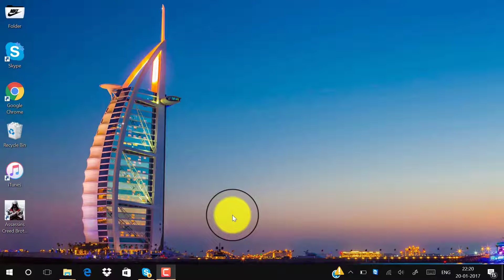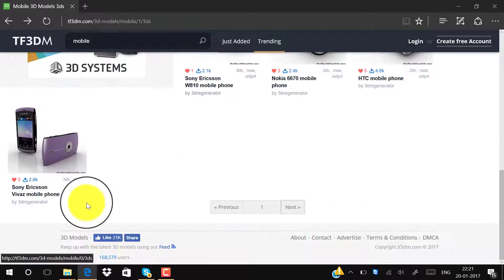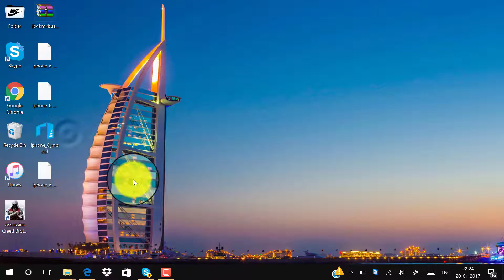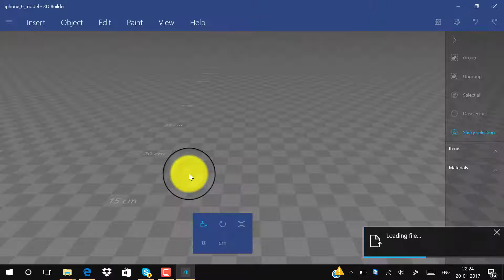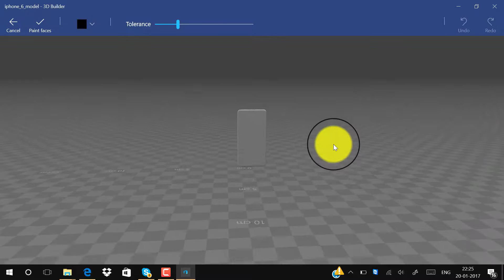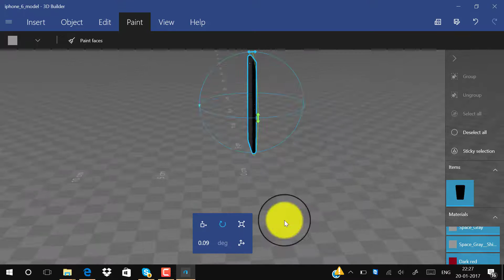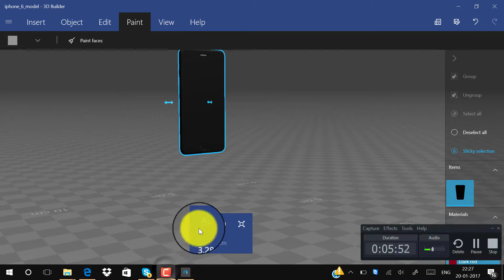How to download more models for 3d builder in windows 10